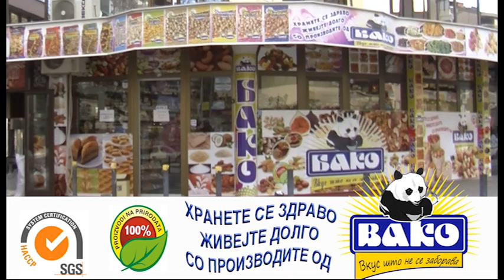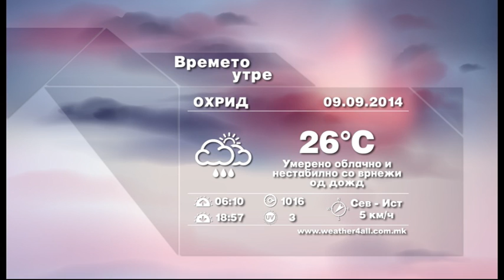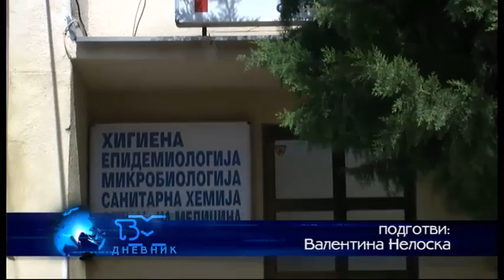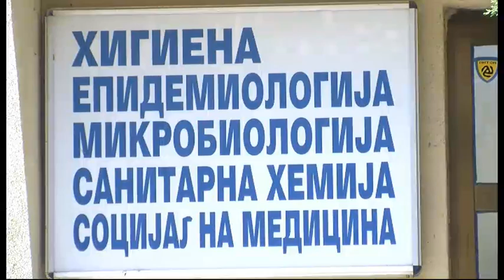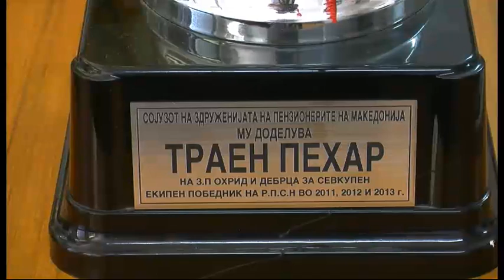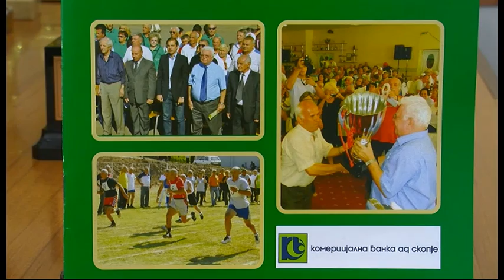ТВМ Дневник 08.09.2014